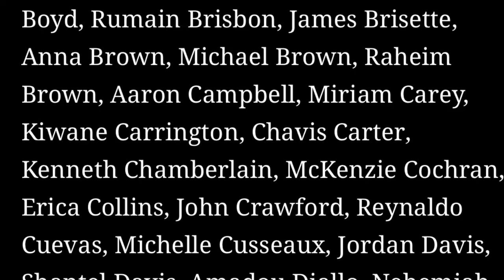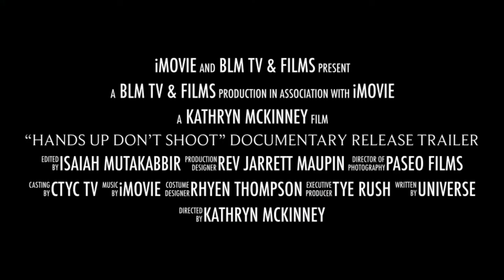Hands Up, Don’t Shoot Documentary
October 04, 2022 by Katt McKinney in Hands Up, Don’t Shoot, new documentary series by @BLMTV Film Productions TheRealBLM @theblackwomenoffaith SHOWS LEADERS HOW TO BE SUCCESSFUL IN FIGHTING, and PROTESTING against the powers that engulf us.